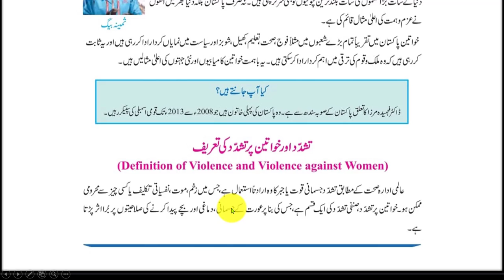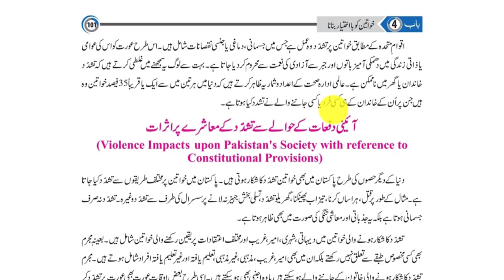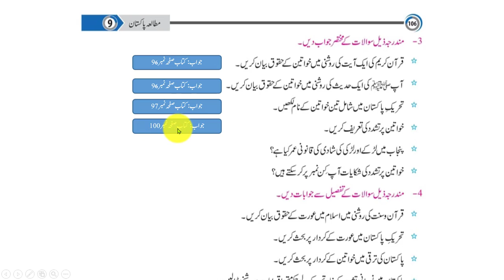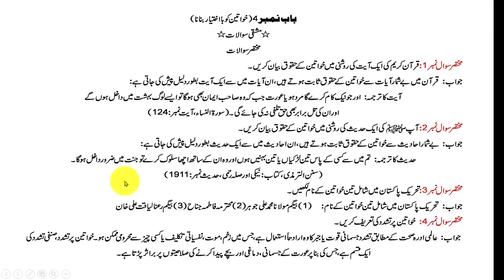2nd TERM IX PAK STUDIES LESSON # 5 TOPIC: SHORT Qs